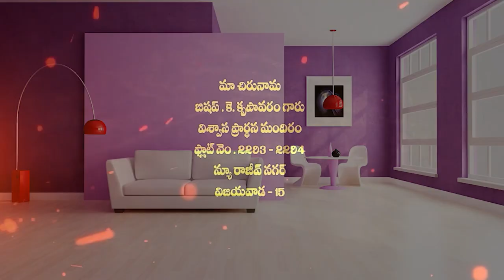10 11 2023 Krupavaram garu అంశం: యేసయ్య నిన్ను ఆదరించు దేవుడు.